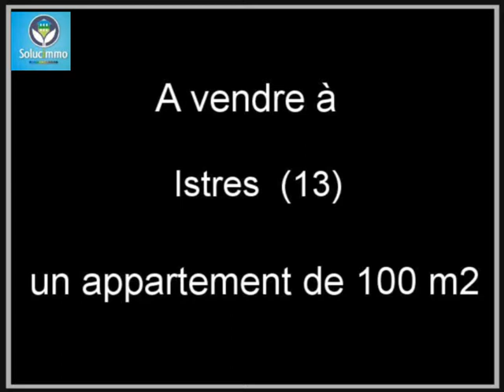Vente Appartement Istres 13800 - 100 m2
Cliquez sur ce lien pour en savoir plus (prix, contacts)

A vendre à  Istres  un appartement de 100 m2.

L agence Solucimmo Marseille vous propose de nombreux autres biens immobiliers. Téléphonez au 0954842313 pour en savoir plus.

Annonce immobilière : Vente Appartement  Istres  13800 Bouches du Rhône